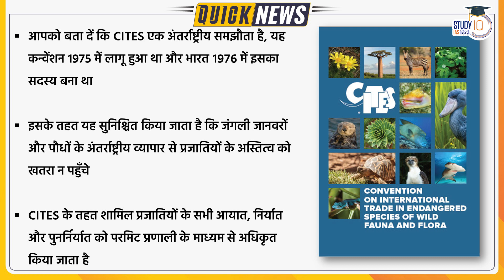India’s Abstention in CITES Vote on Reopening Lvory Trade | Study IQ IAS Hindi | UPSC PT 2023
Although increasingly squeezed for space and support in a crowded land, the elephant remains one of India’s most powerful cultural and religious symbols. A pioneer in banning even the domestic trade in ivory in 1986, India has always been at the forefront of global elephant conservation initiatives.
That is why India’s decision not to vote against a proposal to re-open the international trade in ivory at the ongoing conference of the Convention on International Trade in Endangered Species of Wild Fauna and Flora (CITES) surprised many.

1. 900+ Hours of Live teaching by our faculties
2. One-to-one mentorship to keep you on track to achieve the target
3. Handmade and concise Lecture Notes, Handouts on static topics
4. MCQ based learning for every lecture to enhance retention
5. Answer writing program guided by our experienced faculties
6. Daily Current Affairs Programme (CAP) PDF + Videos covering multiple sources
7. Benchmarking of students through weekly revision tests for students
8. Prelims Test Series to make you battle ready for Prelims exam
9. Gyanvani sessions by senior bureaucrats, selected candidates and senior aspirants
10. CSAT Lectures to help to adapt with changing patterns of examination.